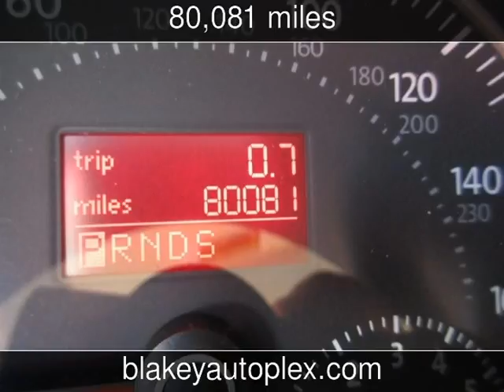2007 Volkswagen New Beetle Used Cars - Shreveport,Louisiana - 2016-10-03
See more details about this used car This 2007 Volkswagen New Beetle with 80,081 miles is for sale at Blakey Auto Plex.